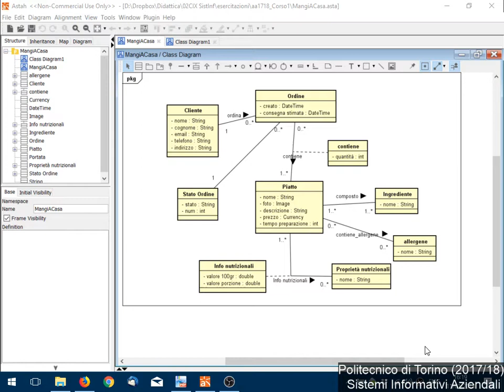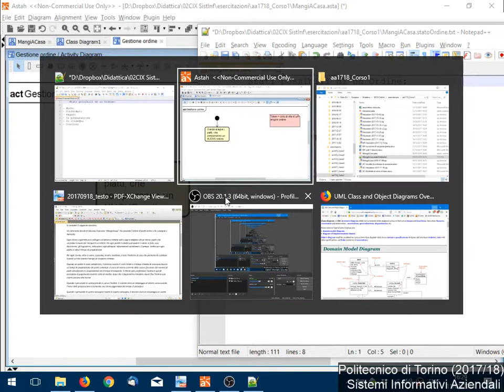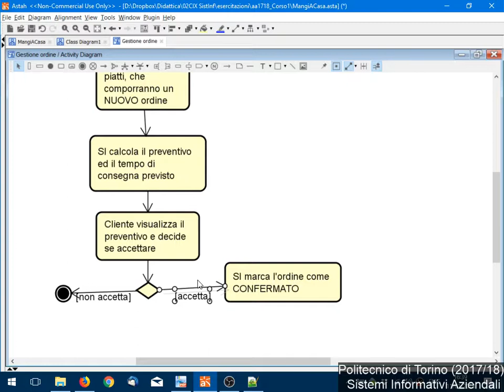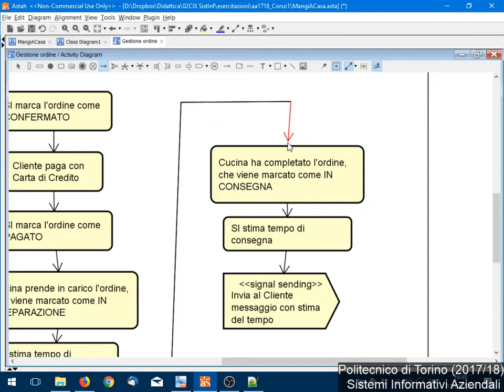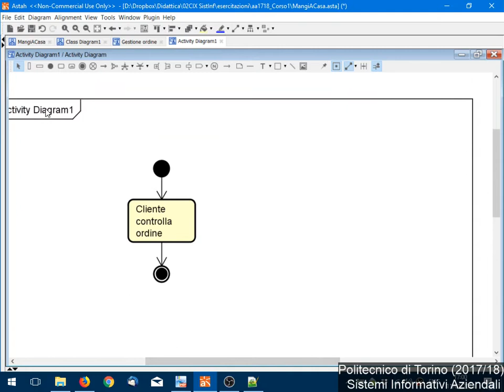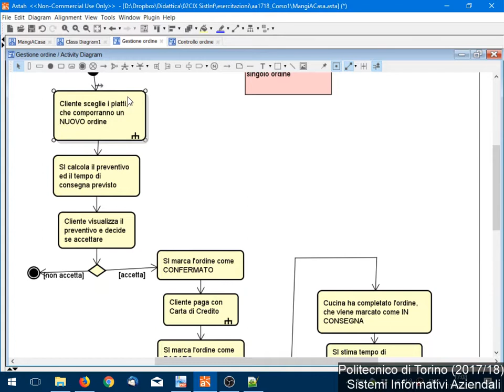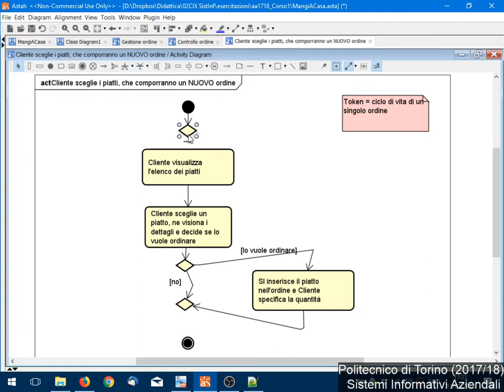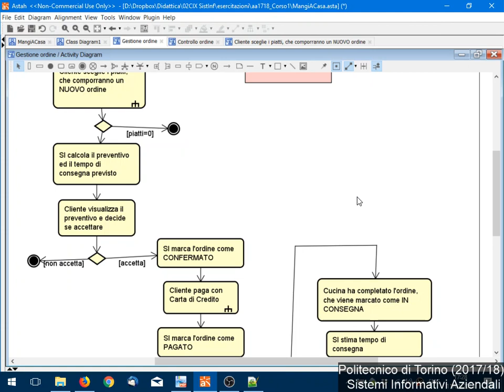SIA-2017-L36: Risoluzione temi d'esame (18/09/2017) - parte 2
Lezione 36 del 11/01/2018: Risoluzione temi d'esame (18/09/2017), parte 2.